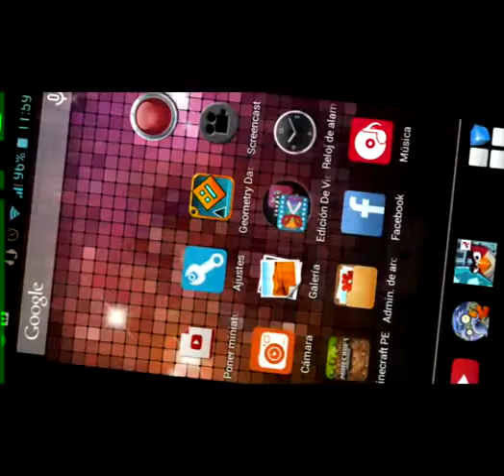Pvz2 fiesta piñata día 3